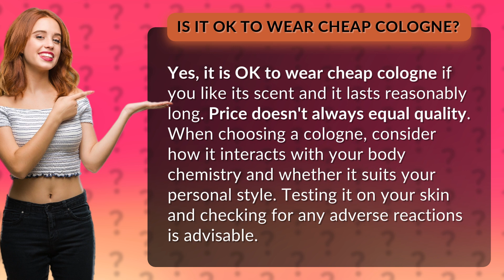Is it OK to wear cheap cologne?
Is Cheap Cologne Okay? • Cheap Cologne • Discover if it's acceptable to wear affordable cologne and learn how to choose the right scent for you based on your body chemistry and style. Price doesn't always dictate quality.